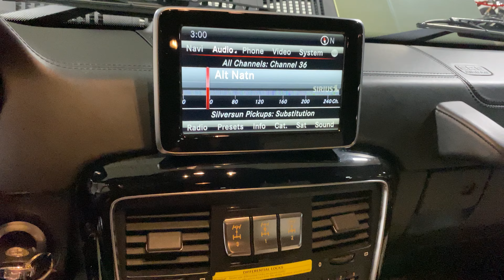2016 Mercedes-Benz G63 AMG